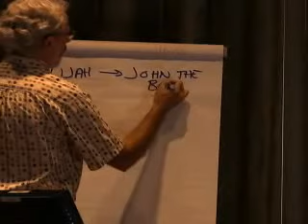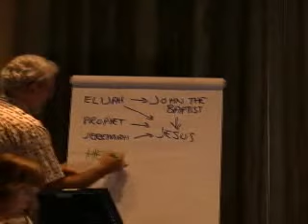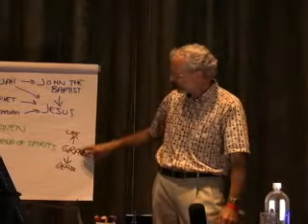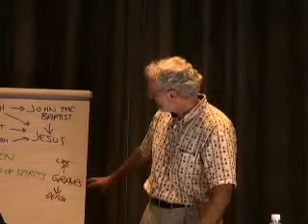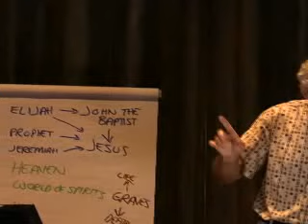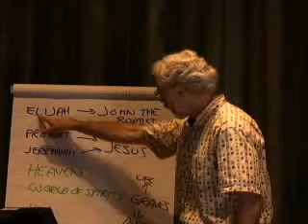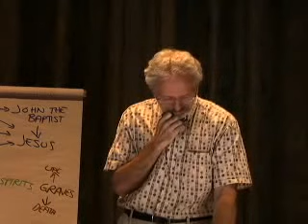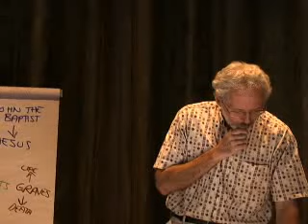#46 Life after Death Reincarnation vs Rapture vs Reality | What Happens When We Die? | Bible Study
We're all going to die... death and taxes are the two inevitabilities of life. What does the Bible tell us is going to happen when we die? Are we going to be reincarnated? Pulled up to heaven in a moment of "rapture?" Or something else? Dr Jonathan Rose guides us through the various teachings in the Old and New Testaments regarding what happens after we die, and the reality of what it teaches is far more in line with what we see in a Near Death Experience than is suggested within mainstream Christian circles.